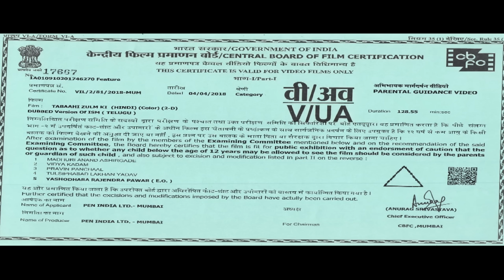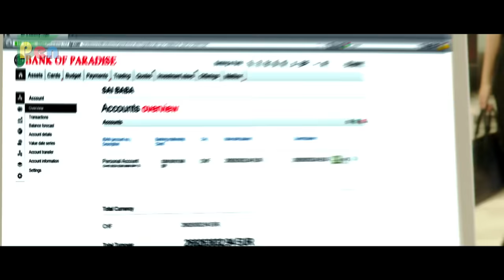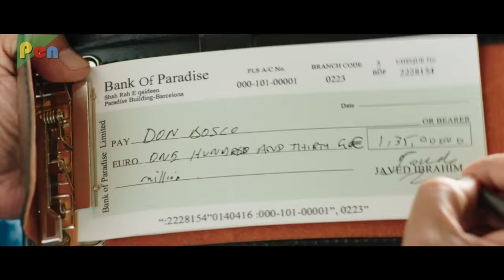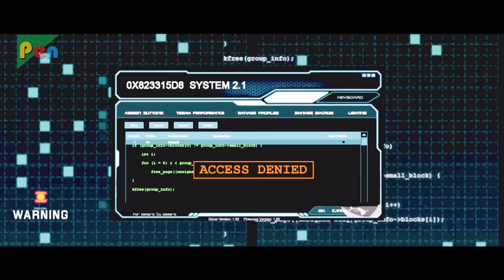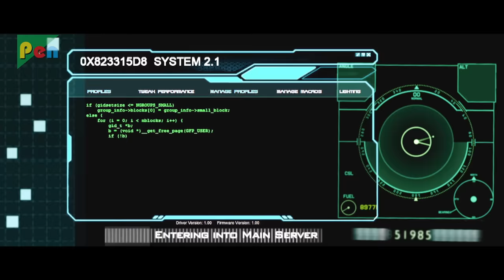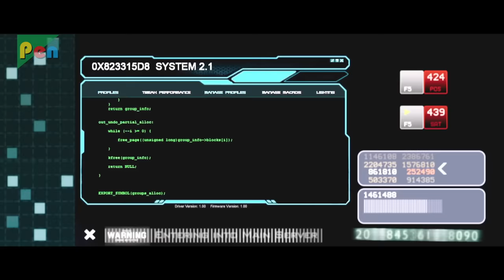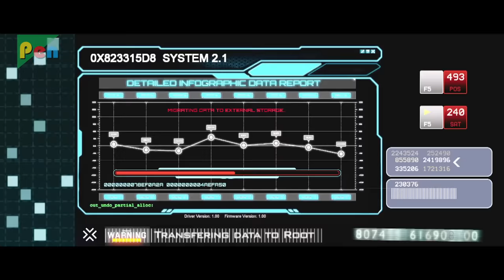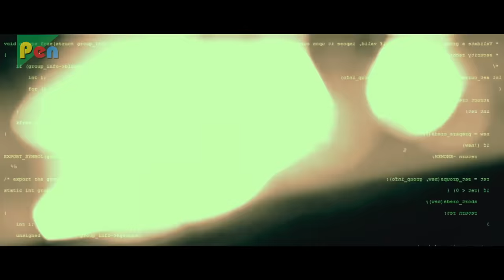Tabaahi Zulm KI | Ism | 2019 New Hindi Dubbed Movie | Nandamuri Kalyanram, Aditi Arya, Jagapati Babu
SYNOPSIS: Hackers, lovers, and gangsters collide in this story about the fight against corruption and for love.

Director:  Puri Jagannadh
Producer:  Sajid Qureshi
Star Cast: Nandamuri Kalyanram, Aditi Arya, Jagapati Babu
Written By:  PURI JAGANNADH
Film Title: ISM
Cinematography: Mukesh G
Edited By: Junaid Siddiqui
Production Company: N. T. R. Arts
Distributed By: Dil Raju